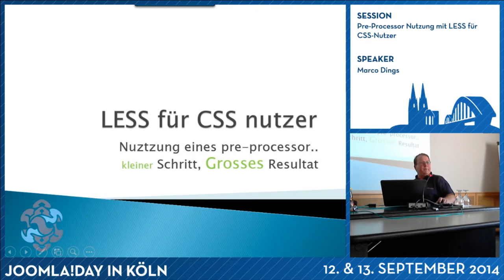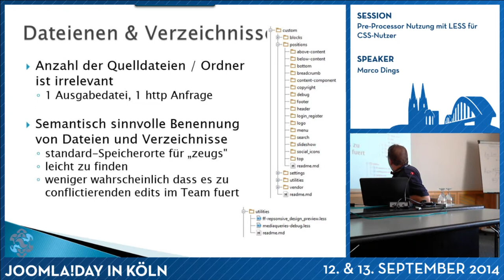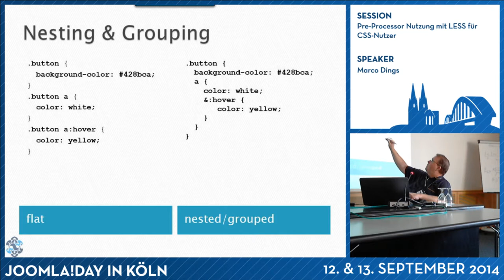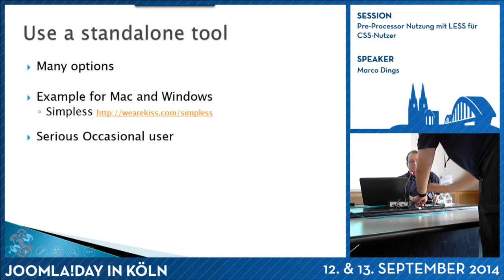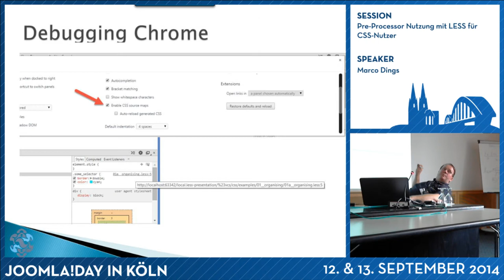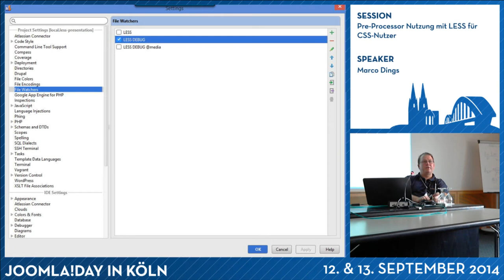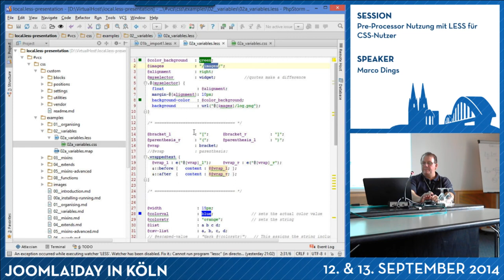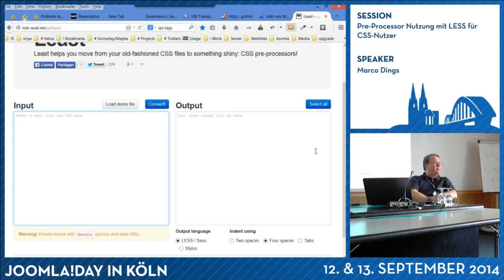Pre-Processor Nutzung mit LESS für CSS-Nutzer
von Marco Dings